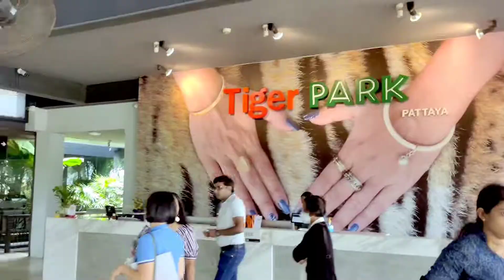Thailand Promo - Bangkok Phuket Pattaya Krabi Vlogs WhatsApp status video